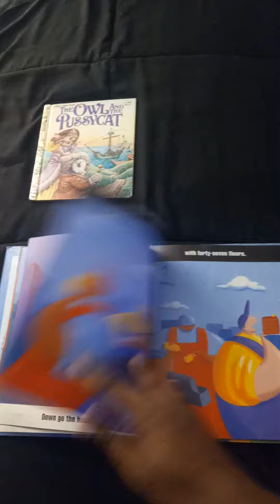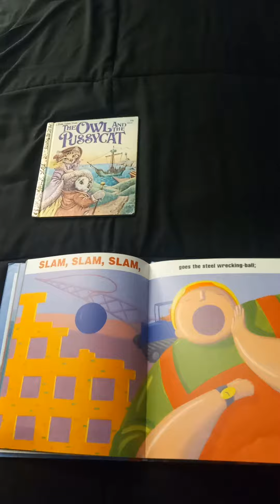BEDTIME, STORYTIME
WRITTEN BY EVE MERRIAM
ILLUSTRATED BY DAN YACCARINO